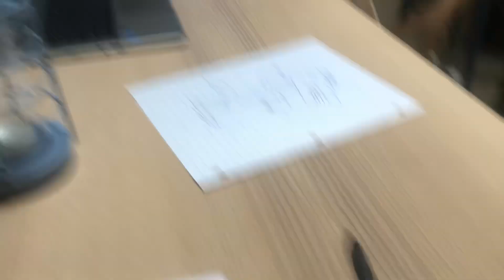Why do I keep doing this??